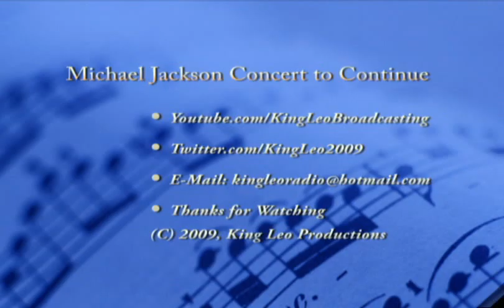Michael Jackson Concert Spectacular to Continue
Report on the This Is It Tour